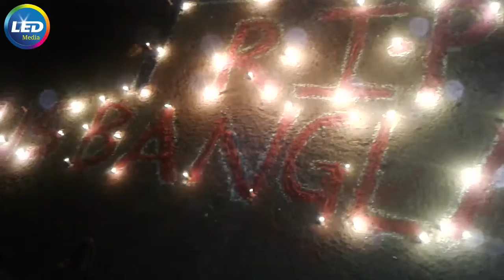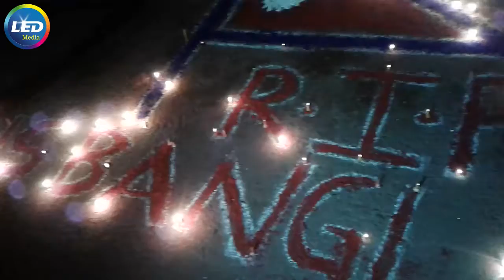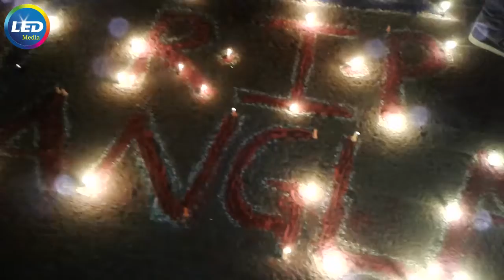बुटवल देबिनगरमा रोटरि क्लब अफ बुटवलद्वारा आयोजित श्रद्वान्जली कार्यक्रम | BM Nepal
BM Nepal